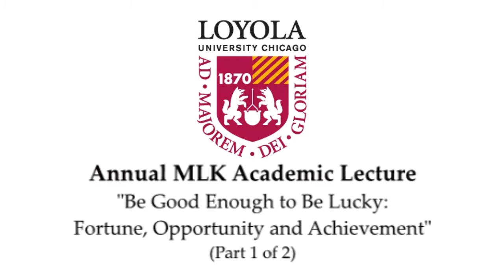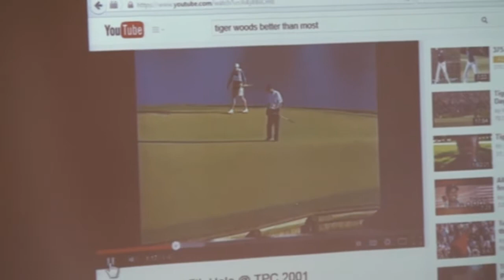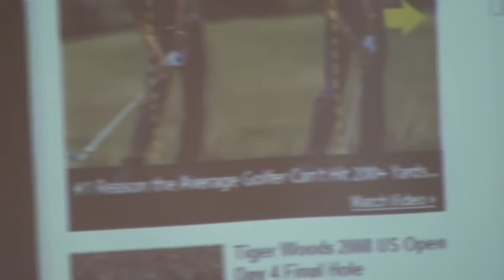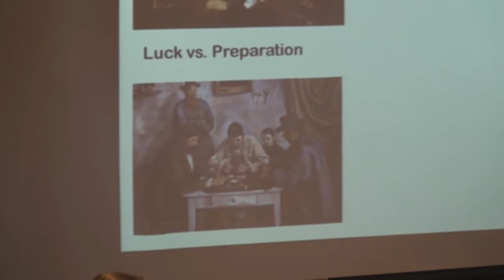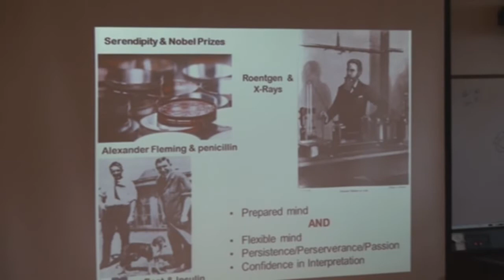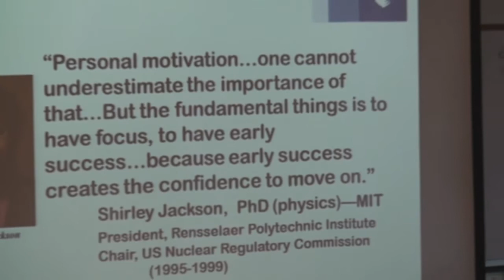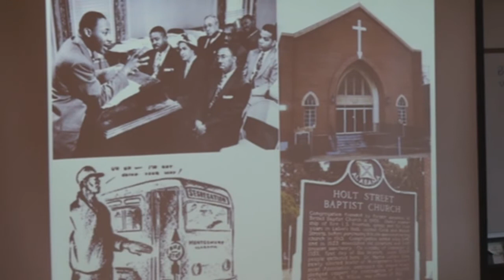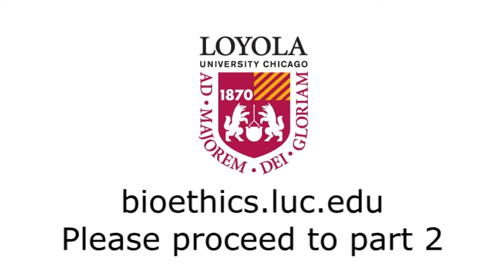Annual MLK Academic Lecture 2015- Part 1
Loyola University Chicago Stritch School of Medicine
Presenter: Richard Payne, MD, Duke University School of Medicine